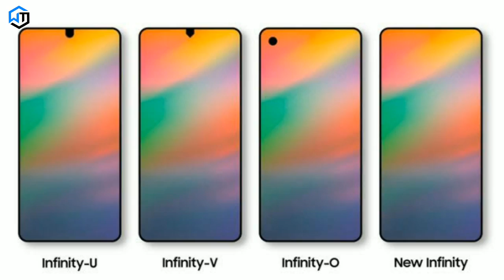Samsung लेकर आ रहा है अपना नया और सस्ता Smartphone Samsung Launch New Display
Dosto samsung apne kuch mid range segment ke smartphone ko india me launch karne wali hai jo ki kafi acche specifications ke sath aayegi or isme aapko kafi acche processor and camera ka setup dekhne ko milega samsung ne haal hi me apne 4 naye display design ko launch kiya hai jo ki hai Infinity U, Infinity V, Infinity O and New Infinity ab samsung ke aane wale smartphone v aapko waterdrop notch display ke tarh dekhne ko milenge or sabse acchi baat to ye hai ki ab aapko mid range segment me samsung apne kuch naye display wale phone launch karne jaa rhi hai agar price ki baat kare to ye mid range segment ke smartphone 15000 to 20000 thousand rupees ke budget segment ke under launch hogi jo ki india me 2019 me launch hone wali hai.

ALWAYS ACTIVE ON WIFITECH

Thanking You.